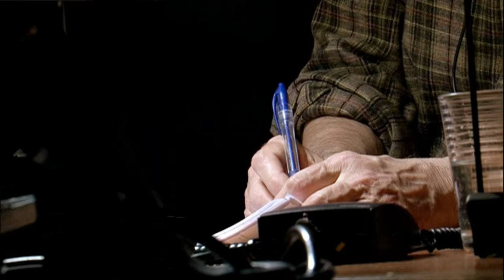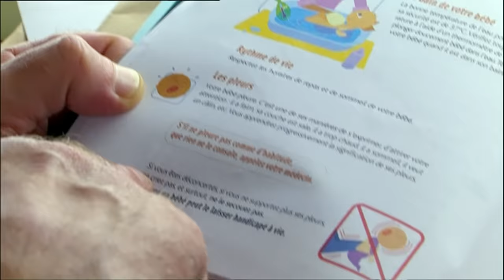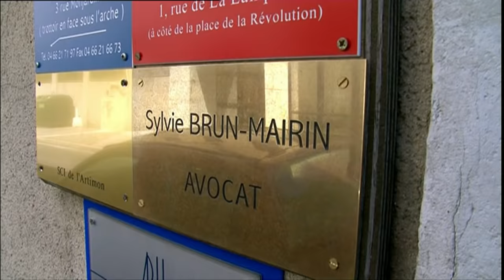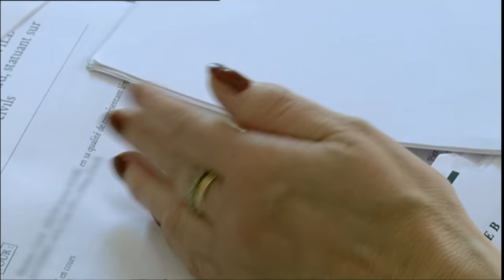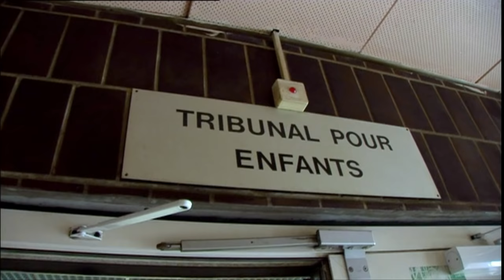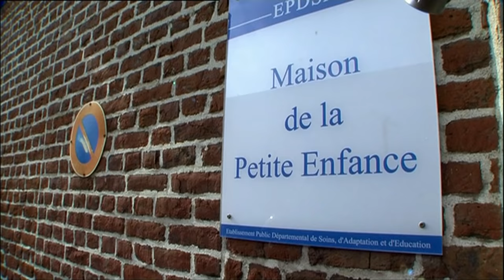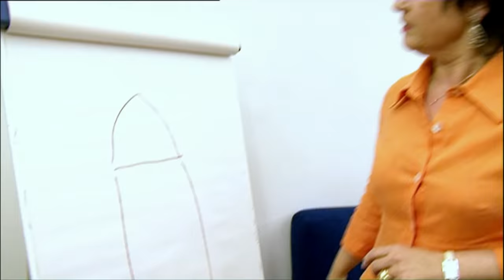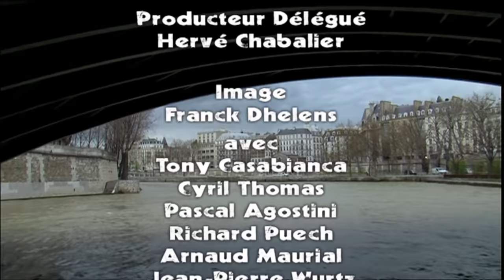SOS ENFANTS MALTRAITÉS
Chaque année, 19 000 enfants subissent des mauvais traitements en France. Trois meurent chaque semaine. Dans neuf cas sur dix, ces maltraitances sont infligées par des membres de la famille. Il s'agit d'un phénomène social auquel chacun risque d'être confronté un jour. Comme Gaël, martyrisé par son père pendant près de deux ans. Dès le plus jeune âge, des bébés arrivent aux urgences de l'hôpital Necker. Certains sont victimes de chutes inexpliquées, d'autres sont couverts de bleus et d'hématomes. A chaque cas suspect, les médecins sont tenus de faire un signalement à la justice et, quand les parents sont soupçonnés, c'est la brigade des mineurs qui intervient.

Un film de Julie Zwobada Claire Lajeunie